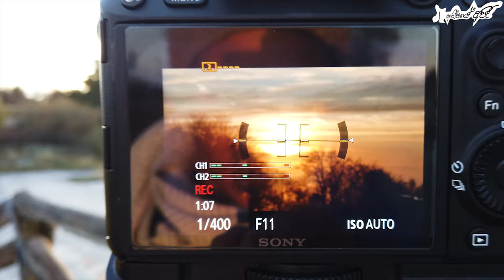Großer Feldberg - Germany | ග්‍රෝසෙර් ෆෙල්ඩ්බර්ග් - ජර්මනිය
This video brings you the beauty of a mountain called Großer Feldberg in State of Hessen, Germany. We could witness the mesmerising sunrise over the mountain. Thank goes to the nice weather. :) And we could travel a nearby another mountain called Altkönig, which was about 5Km away from Feldberg. The route was really beautiful as it was during the Autumn season. The tree leaves have become golden yellow/brown and that made the travel more interesting and fascinating.

At the very top of the Altkönig, there is a White Wall (Weiße Mauer) made with stones/small rocks. Not the Game of throne's Snow White Wall ;) .

A production of Europaye Api